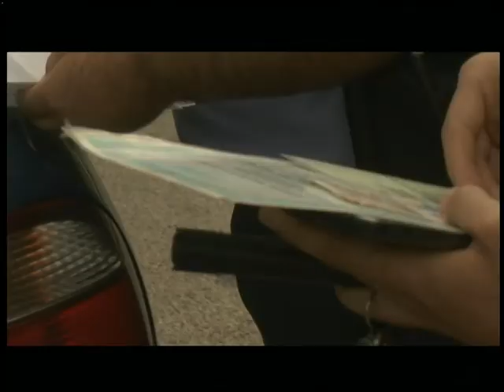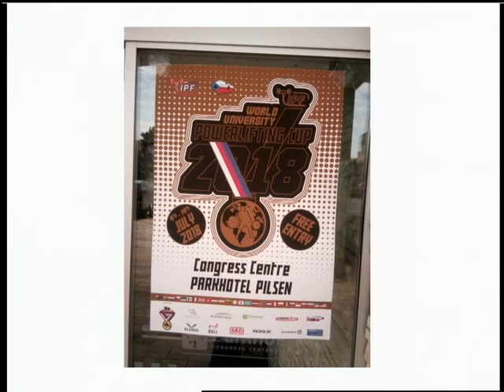10.07.18. Новини. 17:00